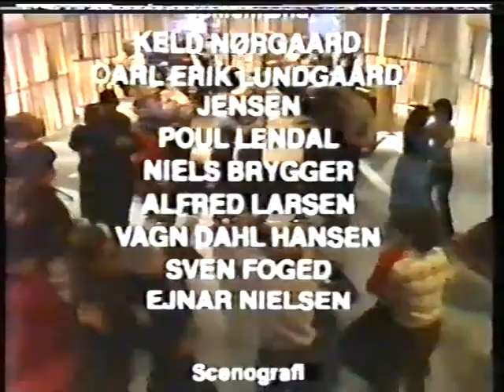AMHK DR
En optagelse fra Danmarks Radio, vel omkring 1980, med det forlængst hedengangne orkester AMHK. Og et publikum bestående af familie, venner, dansere og andet godtfolk. Videoen blev optaget fra DR på en Betamax-maskine og senere kopieret over til en VHS-maskine. Disse overspilninger er billed- og lydkvaliteten ikke blevet bedre af. Men det er det eneste, der eksisterer med dette legendariske orkester.